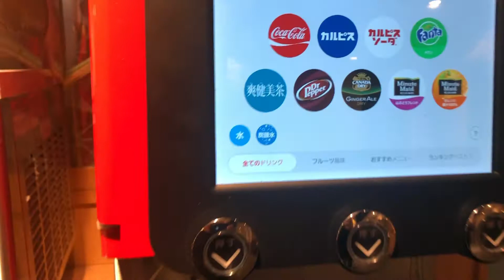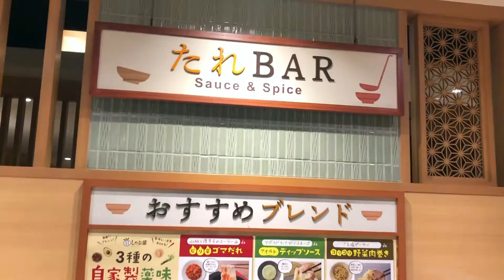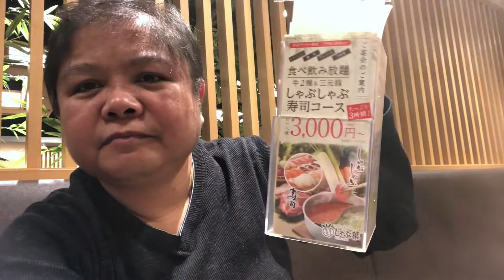IKOT JAPAN: Nabusog ka na, nag pa-facial ka pa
Episode 033

Hot pot sa Syabu-Yo.

Watch our past video about this location:
Shabu-shabu sa Japan - Magkano ka ba?